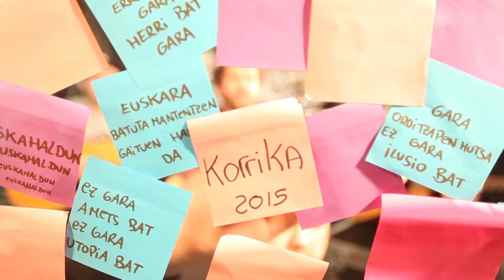EZINEAN - Korrika 2015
Korrika 2015 bultzatu asmoz eginiko EzineaN taldearen bideoa.